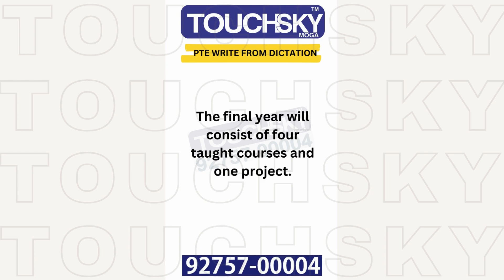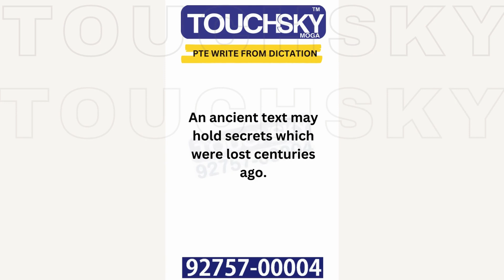Enhance Your PTE Write From Dictation Skills at TouchSky Moga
Unlock the secrets of the PTE Write From Dictation section with TouchSky Moga! Our expertly tailored sessions are designed to improve your text completion skills, enhance your vocabulary, refine your grammar, and boost overall coherence.

Highlights of Today’s Session:

Engage with diverse texts to perfect the Write From Dictation technique.
Receive detailed explanations to better understand context and word choice.
Benefit from immediate feedback to sharpen your accuracy and strategies.
Why Choose TouchSky Moga?

Our curriculum is regularly updated to reflect the latest PTE standards.
We provide an interactive learning environment that makes practice fun and effective.
Gain access to proven strategies that help significantly increase your scores.
Maximize Your Learning Experience:

Practice with our instructional videos to better understand sentence structures.
Concentrate on complex words and grammatical points to improve your writing prowess.
Learn essential time management skills to perform optimally under exam conditions.

Share your questions or suggestions and help us enhance future content.
Connect with other PTE learners in our community to exchange experiences and tips.
About TouchSky Moga:
TouchSky Moga is dedicated to providing outstanding PTE coaching aimed at helping you achieve top scores.